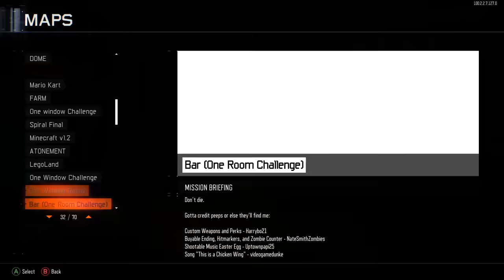hallway of death